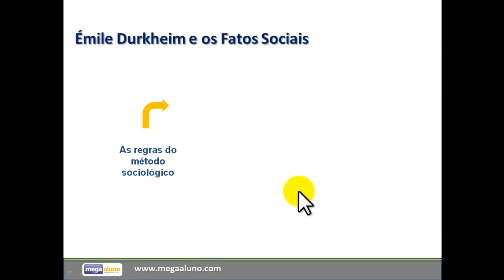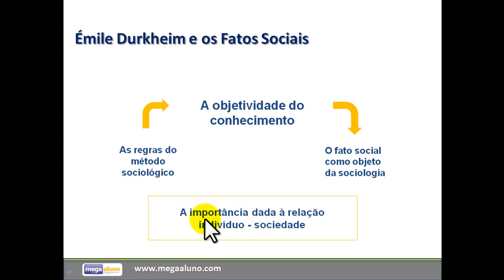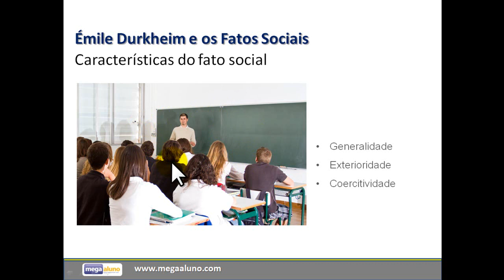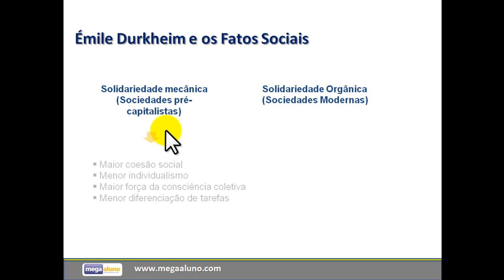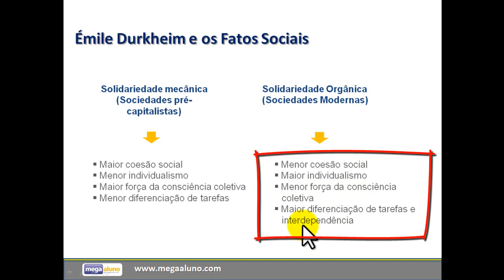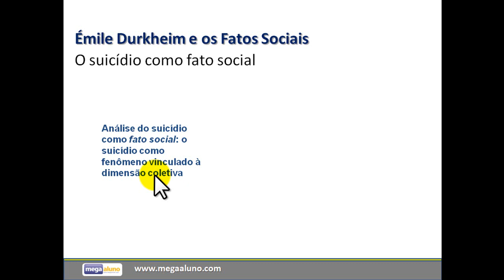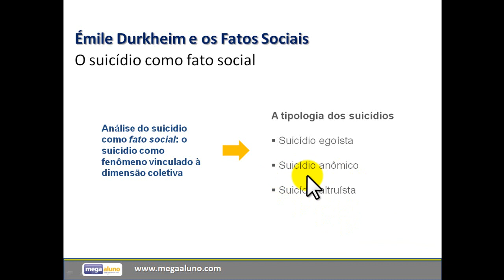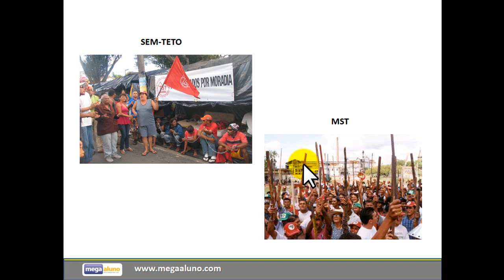Sociologia: Aula ÉMILE DURKHEIM (megaaluno.com)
Adquira o curso de Sociologia e Filosofia para vestibulares e ENEM no